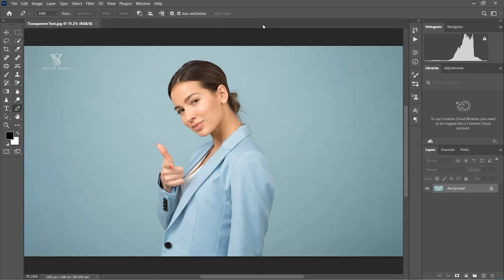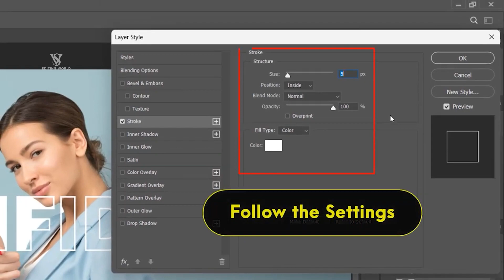1 MINUTE PHOTOSHOP Outline Text Effect in Photoshop 2023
publish by : Vs Editing World

Ignoor
Photoshop Tutorial Adobe Photoshop Photo Editing Graphic Design Digital Art Photoshop Tips
Photoshop Tricks Photo Manipulation Photoshop Effects Photoshop Techniques Layer Masking
Retouching Photo Enhancement Creative Design Text Effects Digital Illustration Beginner Photoshop Advanced Photoshop Photoshop Basics Graphic Design Tutorial Photo Restoration Color Correction Typography Photo Filters Photoshop Tools Brush Techniques Photo Composition Digital Imaging Matte Painting Photo Retouching Visual Effects Photo Blending
Photoshop Workflow Graphic Design Tips Design Tutorial Adobe Creative Suite Photo Editing Software Creative Techniques Layer Styles Photo Manipulation Techniques
 The Original Copyright (S) is (are) Solely owned by the Companies/ Original-Artist(S) Record-label(S). All the Contents are intended to Showcase the creativity of the artist involved and